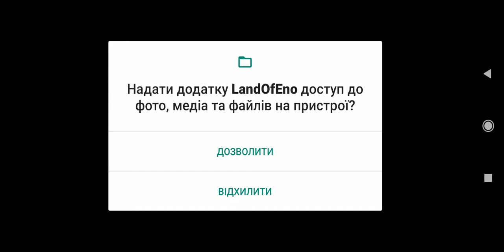Land Of Eno. Початок бета тесту (без коментарів). Смерть російським окупантам!!!